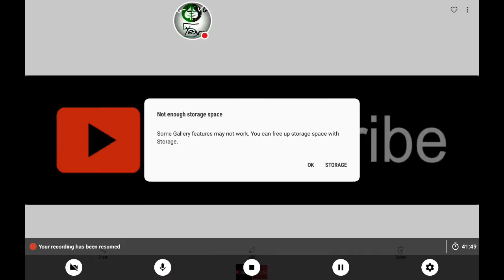Truck Simulator USA: Delivering The Fruits To Nashville!!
In Today's Video The Driver Delivers The Fruits To Nashville!!

NEW Videos NOW Weekly!